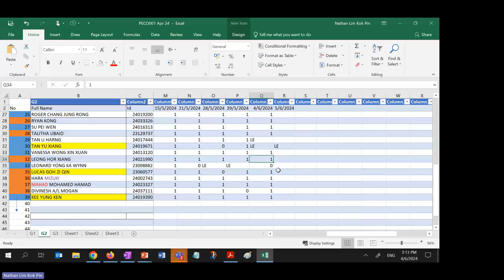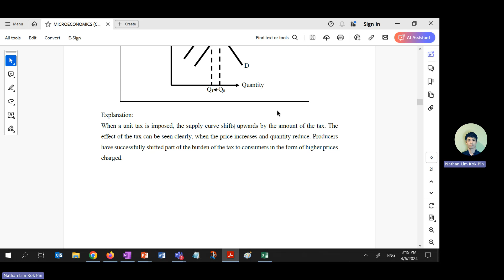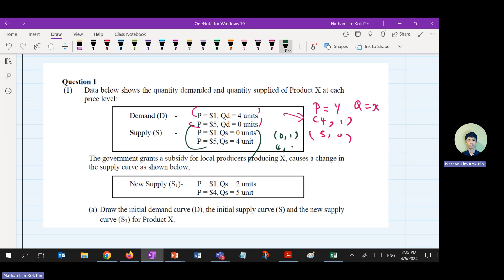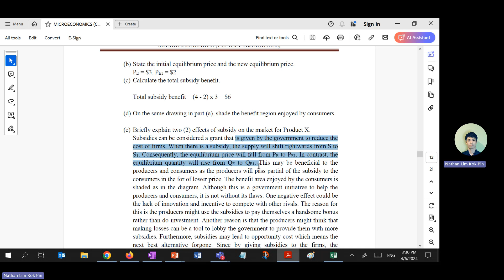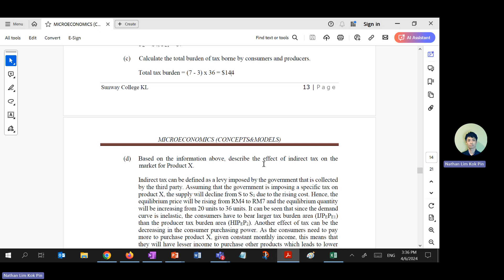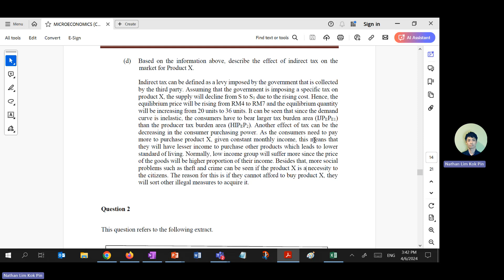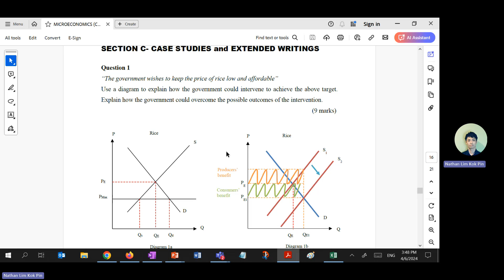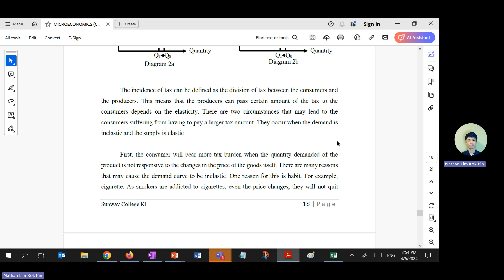Discussion and revision of Government intervention_Price Control_Tax | Natheinz Funny Economics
Explore these concepts with these simple steps. What happens when you feel confused about these concepts. Chances are, you would get sick of checking it every day. It’s the same thing for other concepts. If you are getting cheesy, dry and boring lecturers, you’d want to discover how to overcome them by clicking on this link:

Your Economics are the lifeblood of your daily life. If they become overwhelming, you’d know you have an issue. As someone who has been inspiring individuals for a long time, it all starts with this simple thing: getting creative with your knowledge absorption. In this video, I will show you how to explore government intervention in funny ways.

4. FACEBOOK GROUP FOR INVESTMENT AND OTHER DISCUSSION